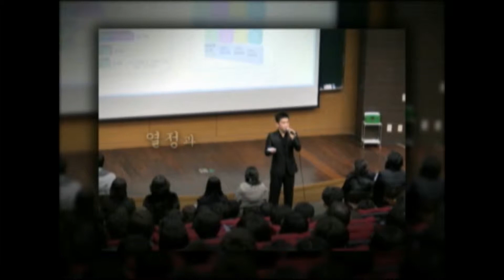[강남토익학원] 쿠키어학원 피터샘 소개 영상 3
토익강좌 46개월 연속 마감!
열정과 도전의 완성
최단기 최장기 연속 마감신화
so far so good!
피터와 함께라면 불가능은 없습니다!
토익,강남토익,토익교재,토익시험,토익학원,어학원,쿠키어학원,피터,스피킹,토익성적
토익전문,cookie,토요반,토익강좌,토익스피킹,입문기본,파워스터디,토익수강료,자율스터디,토익특강,
토익스피킹테스트,모의토익,수강생할인,강남역토익,toeic,김부로,정규종합반,정주영,실전반,앤토익,
통문장,김진만,하태경,온종일반,주보라,토익패키지,수강료,토익스터디,토익전문학원,토익어학원